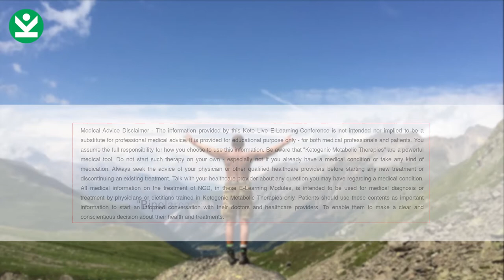European Keto Live Centre - Dr Ian Campbell, Jan Ellison & Matt Baszucki "Bipolar Episode 10"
EKLC - Non-Profit Association for Ketogenic Metabolic Therapies
"Bipolarcast Episode 10"
Live recorded at the 2nd International Keto Live Conference in Switzerland 2022
presented by Dr Iain Campbell, University of Edinburgh, with Jan Ellison & Matt Baszucki about the background of the Baszucki Brain Foundation